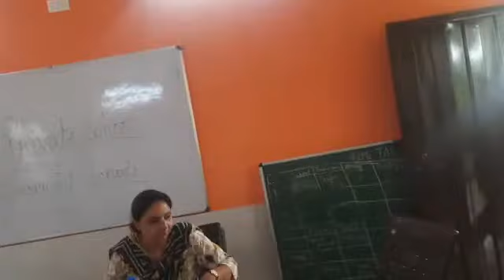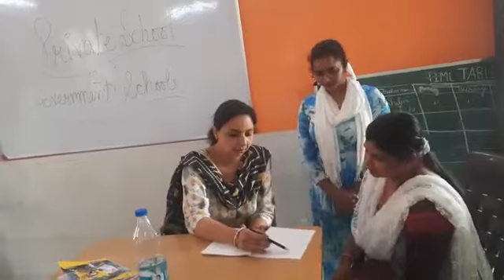Role play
Video from Amar